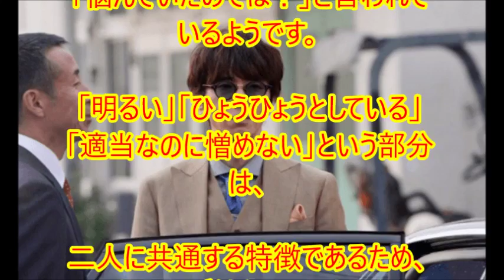ユースケ・サンタマリア 2017現在 うつ病克服 激やせした過去の原因を告白